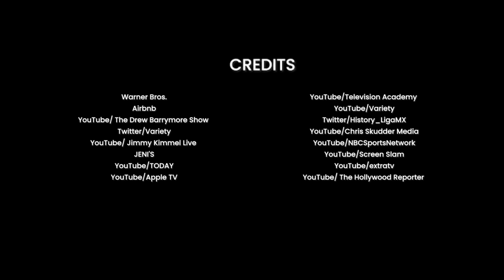Ted Lasso: 15 Facts Even Fans Don’t Know About the Show |⭐ OSSA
Are you ready to join the Ted Lasso Season 3 welcome wagon? If you're a fan of the show, you won't want to miss out on these behind-the-scenes facts and moments!

In today’s OSSA’m video you will find out how to spend a night at Ted's favorite pub? Lucky fans can hang out, play darts and sing karaoke there! Remember that hilarious scene where Ted bumps his head? Jason Sudeikis actually hit his head then, so doctors had to glue it shut! And why Ted's biscuits weren't so tasty in real life? Hannah Waddingham (Rebecca) described them as "sticking a piece of sponge in your face." And did you know that Keeley (Juno Templ) and Rebecca were originally meant to be enemies? But Hannah Waddingham and Juno Temple hit it off so well behind the scenes that it was impossible to pit them against each other. Brett Goldstein (Roy Kent) could have been very different – he was initially hired as a writer! But after realizing he would play Roy well, he filmed a few scenes of himself in character and sent them to the crew. These are just a few of the fun facts you'll learn in this video.

From the most exciting moments of the show to the actors who bring the characters to life, we'll explore everything Ted Lasso has to offer. And with season three on the horizon, there's never been a better time to join the fan club! So stay with us for a behind-the-scenes look at Ted Lasso series.

Chapters:
00:00 - Intro
00:15 - Wanna sleep in a pub?
00:54 - Accidental head bump
01:23 - The Untasty biscuits
01:56 - They got better!
02:31 - Keeley and Rebecca had to be enemies
03:00 - Juno Temple changed Keeley
03:29 - Brett Goldstein was only a writer
04:09 - Is Brett real?
04:52 - Dani Rojas is a footballer IRL
05:29 - The cast fooled reporters
06:14 - Higgins could’ve been VERY different
06:51 - Ted Lasso is an award darling
07:18 - How it all began
07:47 - Is season 3 really the last?
08:18 - A spin-off is possible!